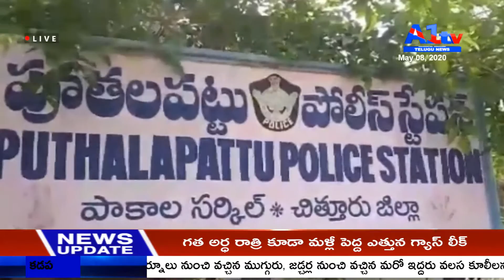చిత్తూరుజిల్లా పూతలపట్టులో సెల్ ఫోన్ కొసం రెండు వర్గాలు మేదర కత్తులతో దాడులు